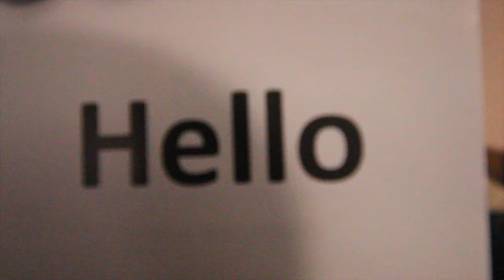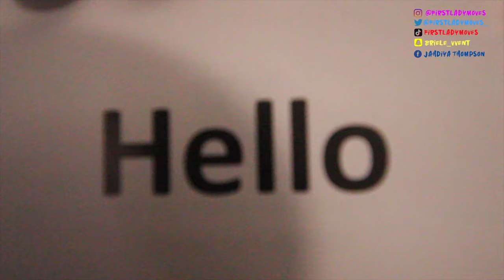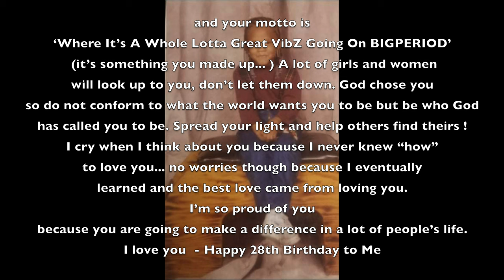It's My 28th Birthday ! Come Celebrate With Me ! You Know The VibZ...Must Watch !